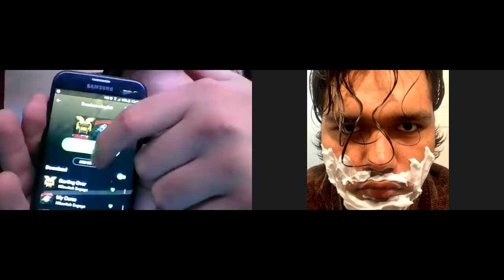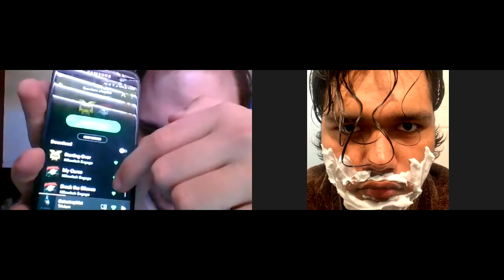The Culture Shock #6 Gus Carrasco and Leon Sanchez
today on the culture shock podcast we have two of my good friends and members of my band subliminal paranoia join us as we tell stories about how we met and when Gus and I went to slayers final show (I will never forget that night) and we tell stories about all of us being idiots and we talk about our band
follow them